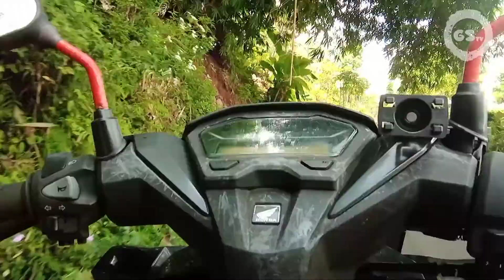UMPAN JITU untuk mancing di sungai ini ...... Strike terus bro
Halo BRODER YANG SUPER. kali ini Gondok Super mencari REKOR mancing dengan target ikan jenis apa saja yang penting strike...

Ikuti terus mancing ikan di sungai yang masih alami menambah keseruan saat mancing di sungai

Menggunakan umpan sederhana mancing ikan di sungai strike terus tanpa henti dan hasilnya mantap